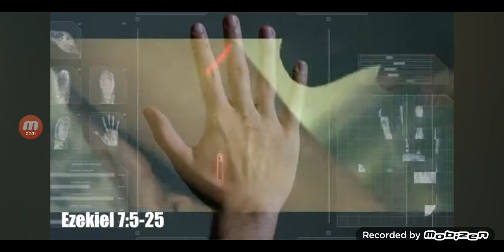2/3RDS:⚠️❗ EVIL IS COMING YOUR WAY❗⚠️